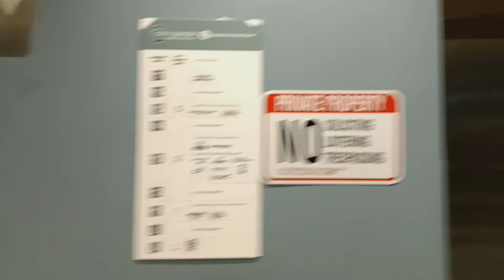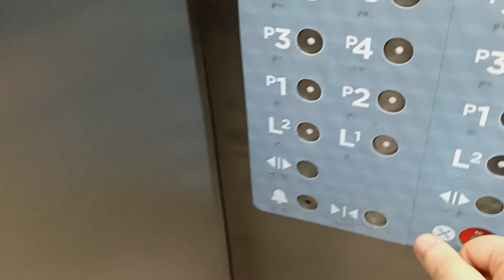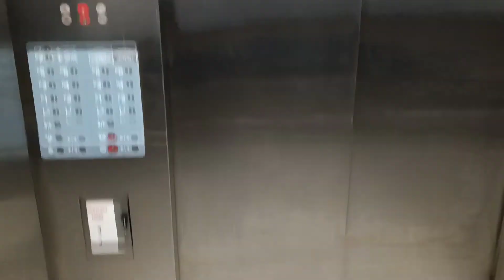Schindler 500A MT traction parking elevators at the City Center mall (White Plains, NY)